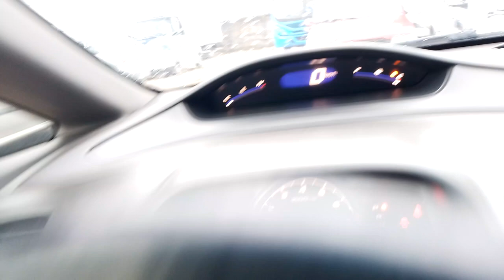150590 - HONDA / CIVIC LXS FLEX 09/10